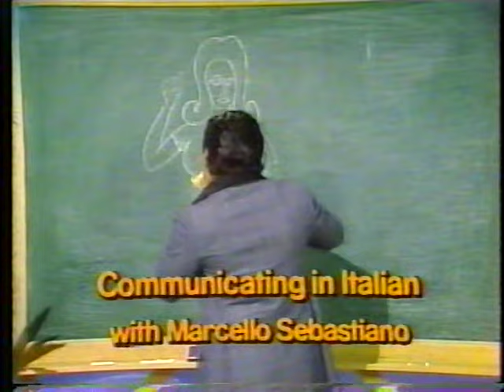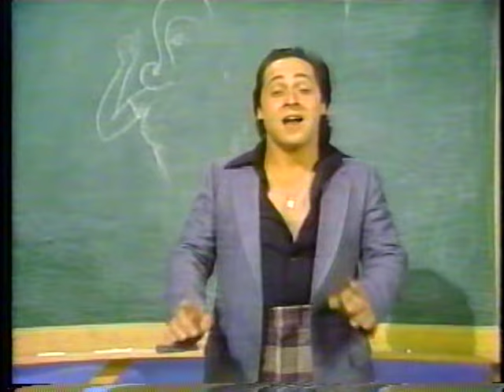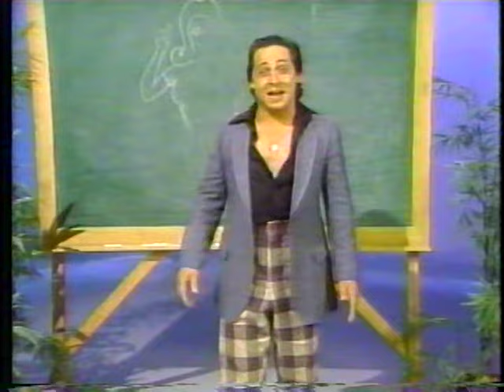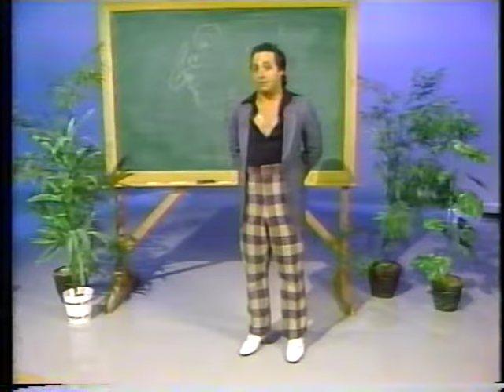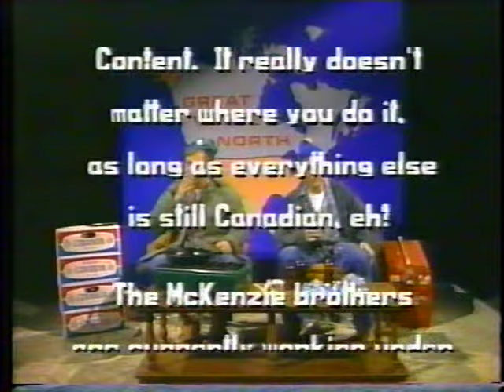05 Death Motel [055] [SCTV - Season 3]